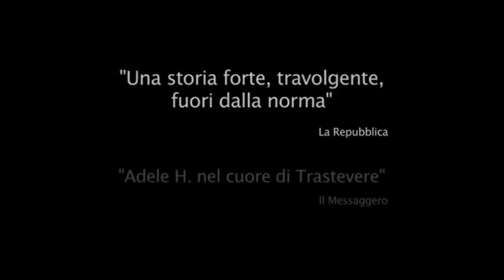Antonio + Silvana = 2 - Trailer Italiano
Antonio + Silvana = 2 - Trailer Italiano: Antonio + Silvana = 2 è ambientato a Trastevere, racconta una storia forte, travolgente, fuori dalla norma. Una storia di amourfou della terza età; i due protagonisti sono un uomo di una certa età, che vive in un ricovero per anziani a Trastevere, e un'audace e matura signora, innamorata e non corrisposta. Amore tormentatissimo il loro: Antonio dopo tre anni di convivenza impossibile, scarica Silvana che è troppo gelosa. Ma Silvana non si arrende e nel tentativo di riconquistare il compagno, come una ragazzina inzia a riempire i muri del quartiere di esplicite dichiarazioni d'amore...

Cast:
Silvana Basile
Antonio Catalini
Luciano Piastra

Director: Vanni Gandolfo, Simone Aleandri e Luca Onorati

Genre: Documentario